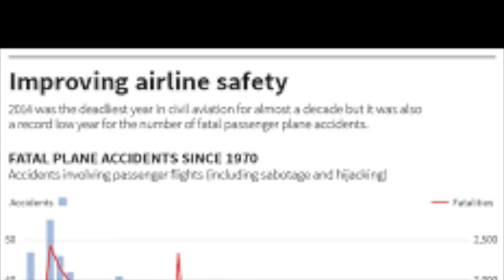Fear With Flying--An Unofficial LW3 Slideshow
A slideshow/video inspired and accompanied by Loudon Wainwright III's "Fear of Flying." Slideshow compiled and edited by passage2truth. Not an official video.